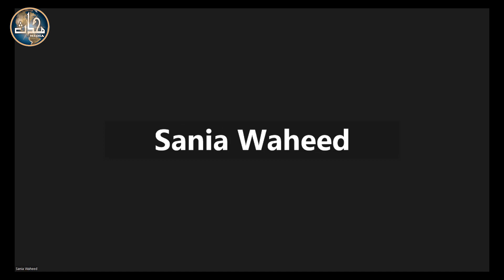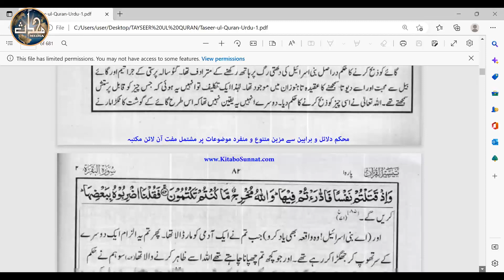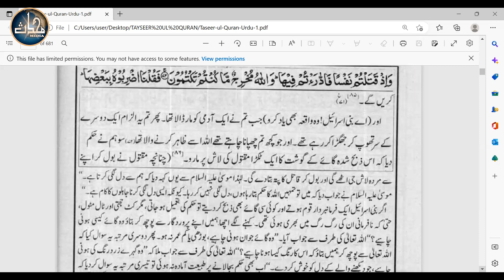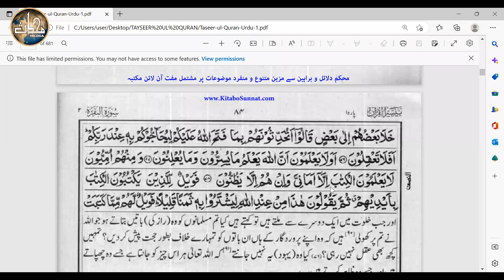TDC Quran/Aqeedah (Sem 3) | Lecture 13 | Sura Baqarah| Aayaat (72 – 78)